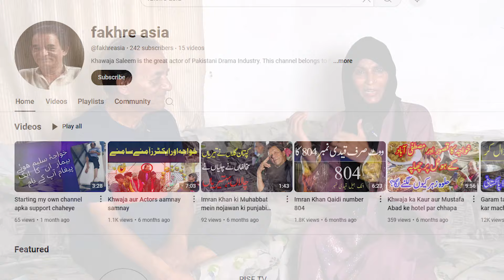Actor Khawaja Saleem exclusive interview || Strong Uzma.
Welcome to the Official YouTube channel of Strong Uzma

Uzma Gillani;

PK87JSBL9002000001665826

   / stronguzma123

Visit our second channel :

    / 3ijv5m2rao

Through this channel we will show you the Problem of the People's, Entertainment, Infotainment and Much More So Keep Connected and

CREDITS;
MUSIC USED IN THIS VIDEO:

Uzma Gillani;

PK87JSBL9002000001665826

Through this channel we will show you the Problem of the People's, Entertainment, Information and Much More So Keep Connected and